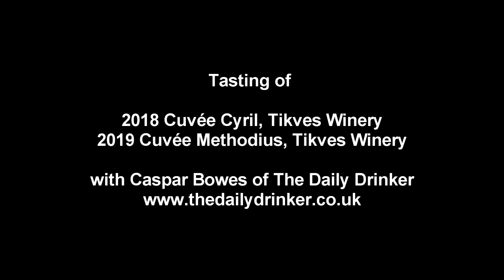Tikves Tasting - 2018 Cyril & 2019 Methodius - 14th Dec 2020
Caspar Bowes of The Daily Drinker takes you through two fascinating blends from Republic of North Macedonia winery Tikves.